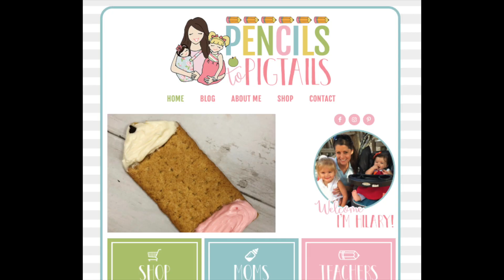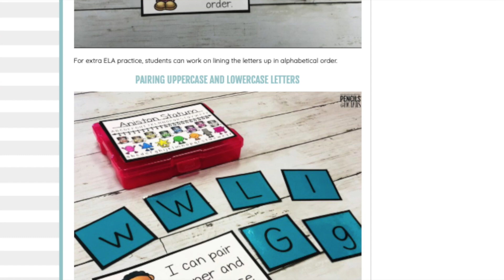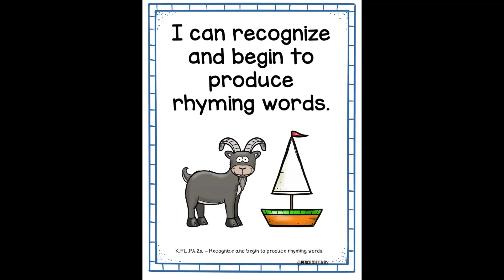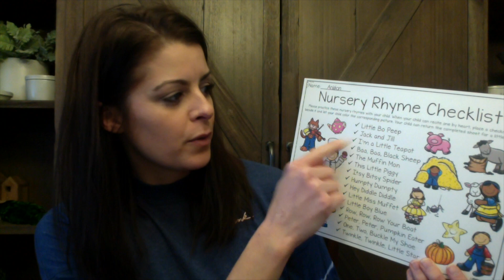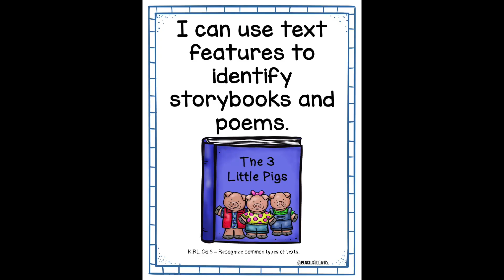Hi Parents & Teachers!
Are you needing ideas to keep your young ones excited about learning while meeting educational standards? I can't wait to help!

I'm a kindergarten teacher ready to share ideas, tips, & resources to keep little ones engaged while working through the standards. In the Parent/Teacher video segment, I will be sharing a learning objective and talking through the expectations with you. Each video will have a corresponding video just for kids! Share the kid video with your students or child and use the ides in the Parent/Teacher videos to extend on their understanding.

Let's start with nursery rhymes!

Interested in the student-friendly standards for your classroom or homeschool?

Need more resources to work on nursery rhymes with your students or children? Check here!